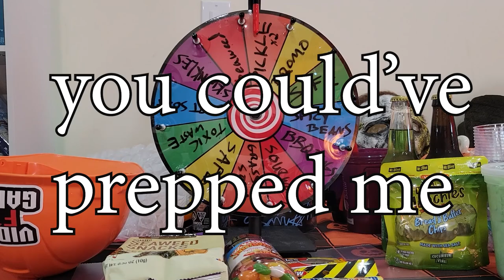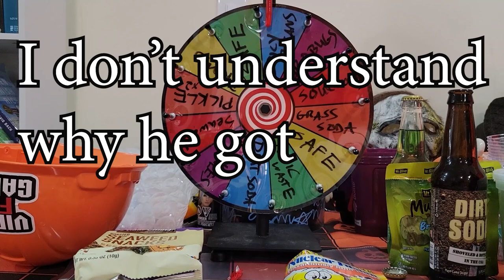Punishment Wheel Game! We gotta eat BUGS!? (feat. Grim & The Ninja Twins)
The chaos continues as Attack Slug challenges Grim's Toy Show and The Ninja Twins to play Monkey Target in Super Monkey Ball on the GameCube. The loser has to spin the Wheel of Doom and take the punishment!